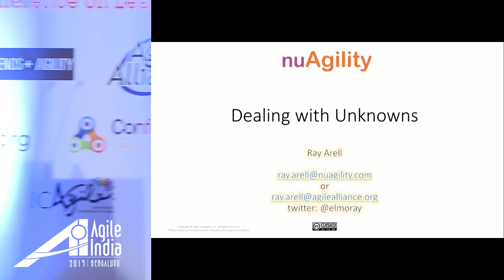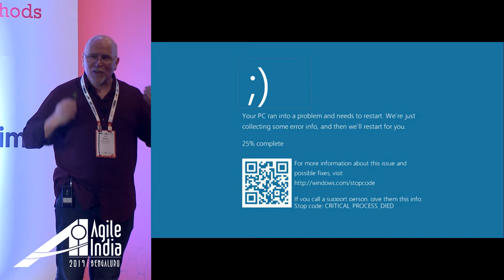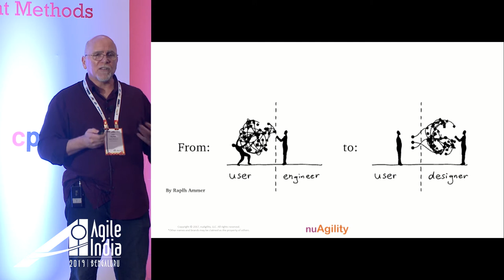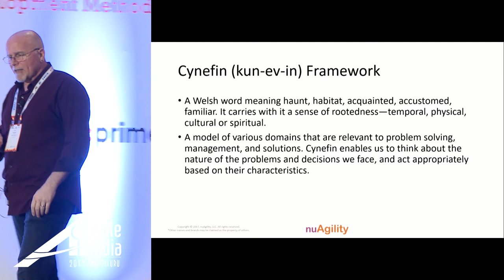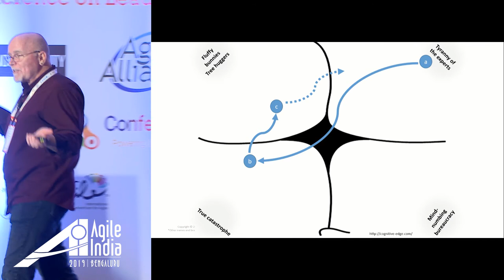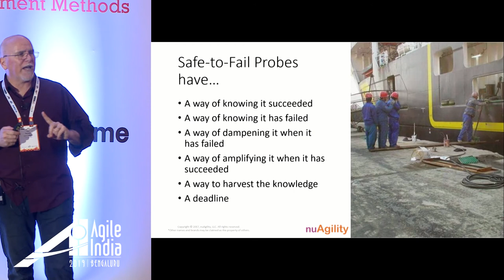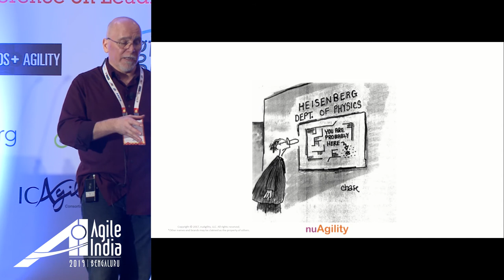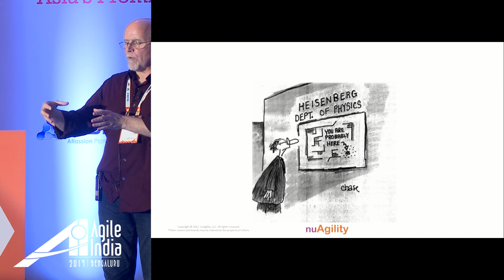Dealing with Unknowns by Ray Arell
Nothing rattles a company more than having unknowns, but this is mostly because we lack the situational processes and frameworks that enable us to maneuver effectively in uncertainty and complexity. This ultimately hurts our ability to deliver high customer value. In this talk, Ray Arell will outline the ways that you can effectively identify unknowns and use proven methods to gain knowledge quickly. This will include helping to identify the right decision-making context with Cynefin and other complexity methods. He will also discuss ways to establish experiments that can exploit novel and emergent behaviors to amplify you to high knowledge faster.